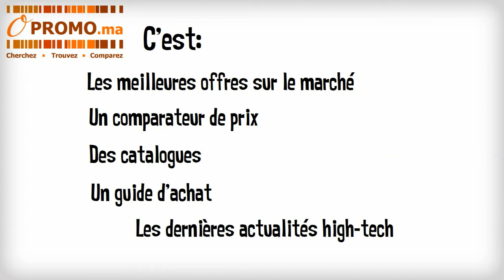Opromo Maroc vidéo promotion